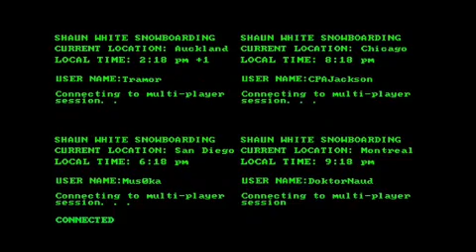Shaun White Snowboarding - Multiplayer Session Trailer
Have a sick online sesh with your gnarliest broheims